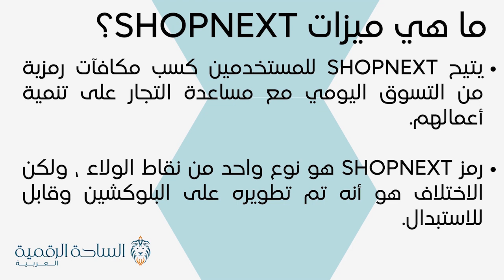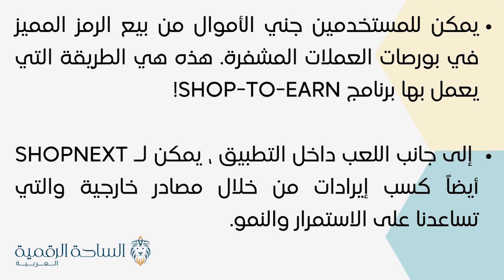STE / ShopNEXT العملة الرقمية